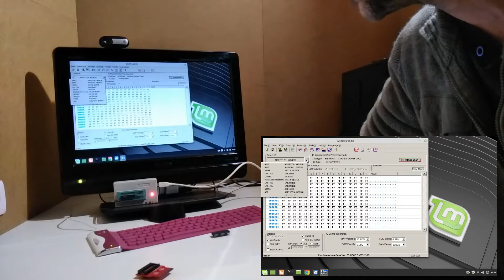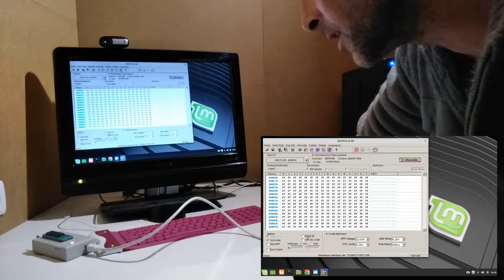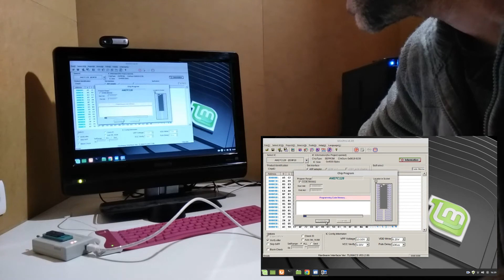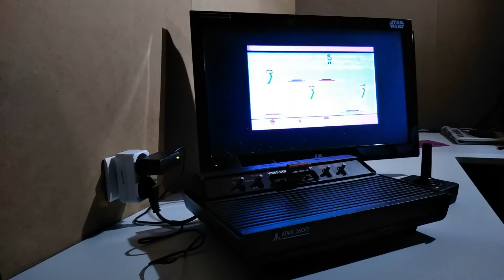Pixels Past Atari Bank Switching Cartridge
Hello everyone, Welcome to the basement. Today I'm taking a look at bank switching cartridge PCBs designed by Pixels Past back in 2004. These kits let you program ROMs larger than the 4KB limit (that the Atari can read) and use them on real hardware. The designs have been made available to the public under Creative Commons V4 a few years ago. What's more all you need to make carts for the ColecoVision and the Atari 400 and 800 can be found here also.